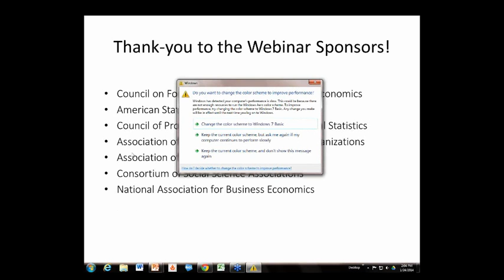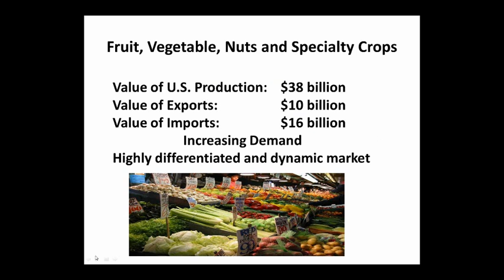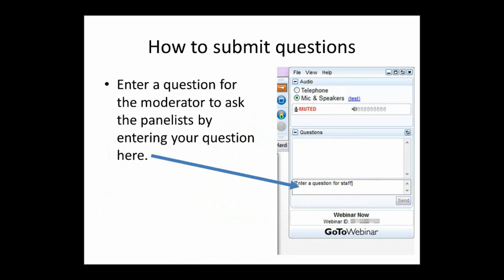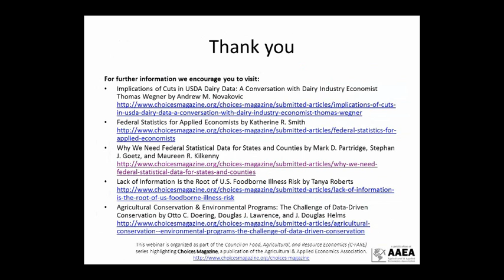Kitty Smith, Forecasting a Healthy Future Coordinated by C-FARE, Co-sponsors are listed below.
A Webinar Highlighting the Value of Fruit and Vegetable Market Data

When: Friday, January 24, 2014 at 2:00 PM-3:00 PM ET.

Summary: Fruit and vegetable markets are driven by consumer demands, weather, prices, and trade policies. Federal data products from the National Agricultural Statistics Service and other related organizations provide baseline information about essential market variables. Market outlooks compiled by both federal and private entities on fresh and processed fruit, vegetable, tuber, and pulse crops, as well as specialty crops integrate federal data products with information about the policy and market environments. These outlooks provide a valuable resource for growers, purchasers, and retailers for greater optimization of short and long-term decision making in the fruit and vegetable sector.

Today, the nation's data and statistical agencies face unprecedented pressure to assess and reduce their costs. As a result, there has been suspension, aggregation, and even, in some cases, an elimination of data and statistical assessments critical for alleviating market volatility and uncertainties. The expert speakers will present information on the role of federal data sources in fruit and vegetable markets.

Webinar Speakers:

    Katherine Smith, Executive Director, Council of Professional Associations on Federal Statistics (COPAFS) (Moderator)

    Gary Lucier, Agricultural Economist at the World Agricultural Economic and Environmental Services. Former Coordinator of Vegetables and Melons Outlook at the Economic Research Service

    Matthew Salois, Chief Economist and Director of Economic & Market Research at the Florida Department of Citrus

    George Hoffman, Chief Executive Officer of Restaurant Services, Inc.

This is C-FARE's second webinar in the 'value of data' series.

Additional Resources

This webinar is part of the C-FARE series highlighting Choices Magazine stand-alone articles and themes. For further information we encourage you to read the following Choices Magazine articles:

Implications of Cuts in USDA Dairy Data: A Conversation with Dairy Industry Economist Thomas Wegner by Andrew M. Novakovic

Federal Statistics for Applied Economists by Katherine R. Smith

Why We Need Federal Statistical Data for States and Counties by Mark D. Partridge, Stephan J. Goetz, and Maureen R. Kilkenny

Lack of Information Is the Root of U.S. Foodborne Illness Risk by Tanya Roberts

Agricultural Conservation & Environmental Programs: The Challenge of Data-Driven Conservation by Otto C. Doering, Douglas J. Lawrence, and J. Douglas Helms

This event is organized by the Council on Food, Agricultural, and Resource Economics (C-FARE) and cosponsored by the American Statistical Association; Council of Professional Associations on Federal Statistics; Association of Academic Survey Research Organizations; Association of Public Data Users; and National Association for Business Economics.